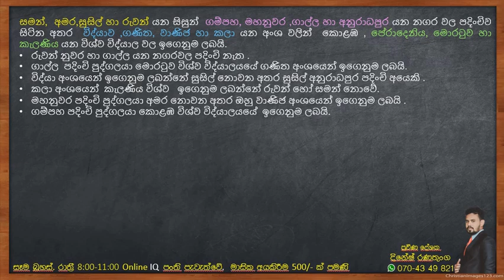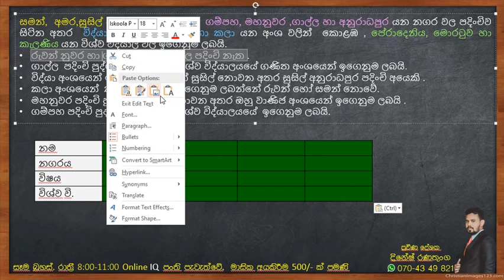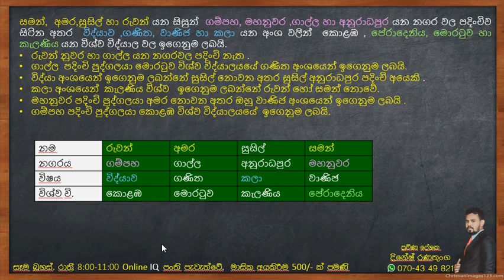IQ - තර්කන රාමු 02